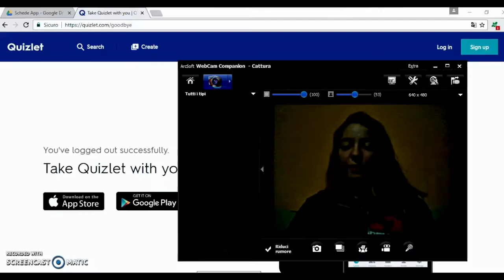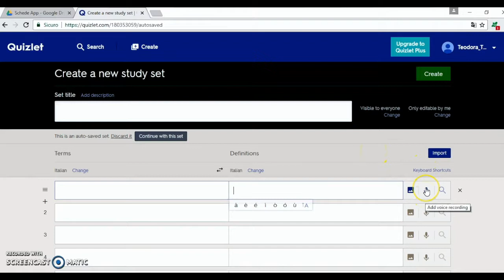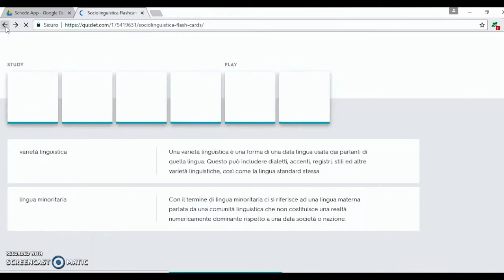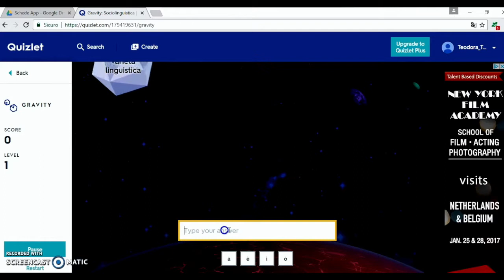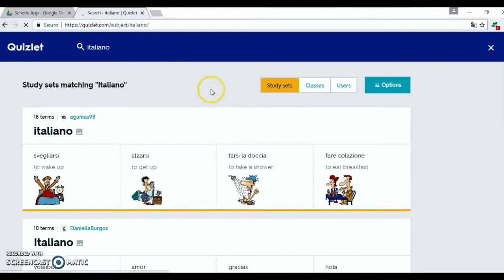Quizlet: creare ed interagire con le flashcard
l sito Quizlet offre diversi strumenti per lo studio e la memorizzazione di contenuti disciplinari.
Si possono ricercare i materiali in un vastissimo database pubblico o creare dei nuovi quizlet, anche partendo da un esistente.
Una volta creato un quizlet, che consiste in un insieme di coppie, es. termine/definizione, è possibile utilizzarlo in varie forme (flashcard, quiz, attività di associazione, ecc.) e condividerlo facilmente attraverso un semplice url.